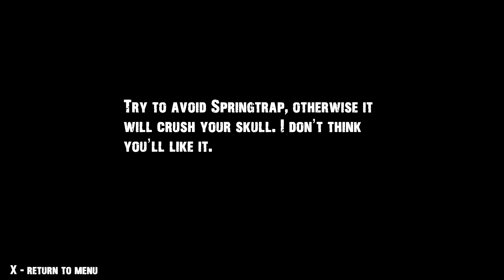BACK! WITH THIS NIGHTMARE!! (Chase In A Dark Basement) [#2]